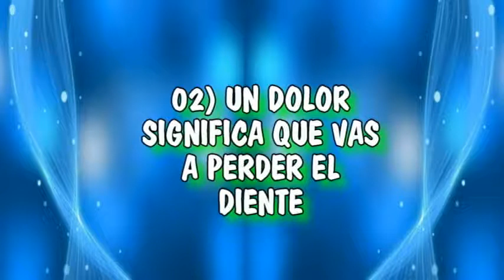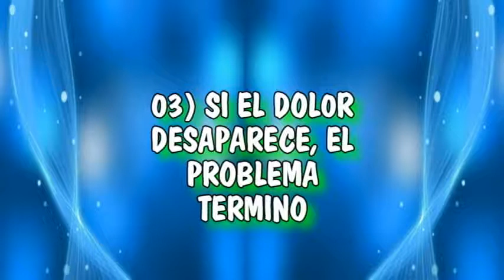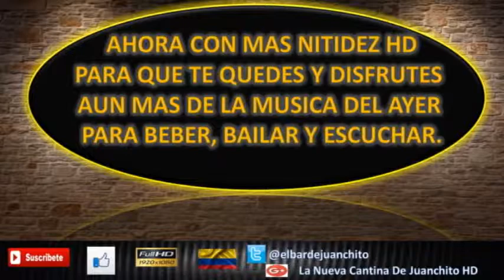Siete Formas De Sanar Un Dolor De Muela - La Nueva Cantina De Juanchito HD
LA NUEVA CANTINA DE JUANCHITO HD

Bienvenidos a LA NUEVA CANTINA DE JUANCHITO HD ahora con mas nitidez HD para que disfruten la musica del ayer suscribanse comenten denle me gusta compartanlo  bienvenidos A LA NUEVA CANTINA DE JUANCHITO HD

en Twitter